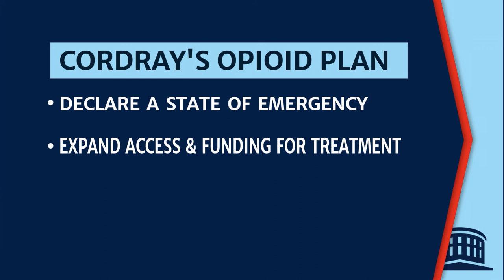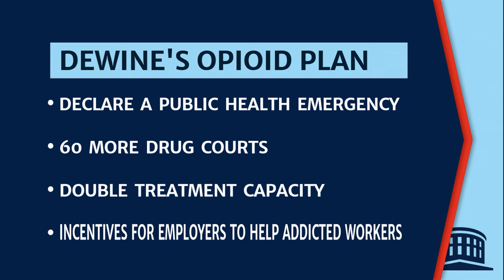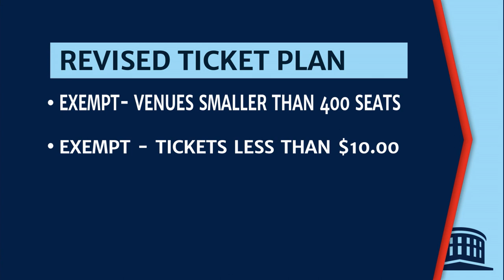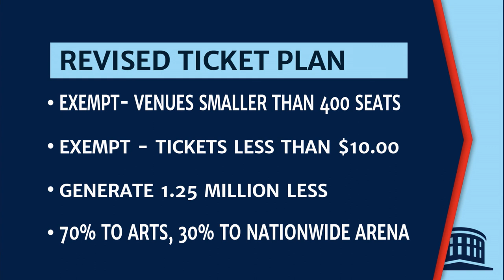Governor Candidates Show Clear Differences In First Debate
WOSU’s Mike Thompson and the Columbus on the Record panel look at the top stories in the news this week including: The first debate between candidates for governor; Where Richard Cordray and Mike DeWine stand on the opioid crisis; the scaled back Columbus ticket tax proposal; other topics